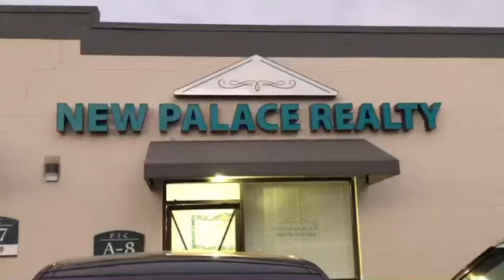New Palace Realty has a new sign visible from the 78 Freeway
New Palace Realty sign went up this week and is now visible from the 78 freeway! Let us help you sell or buy your home!